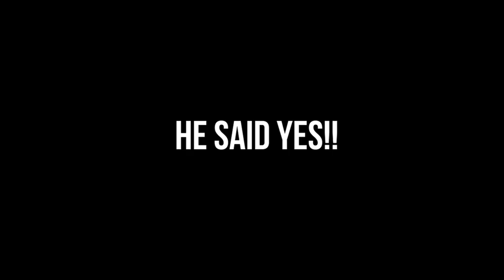Is Everything really FREE in Pakistan Even the CAREEM/UBER TAXI?! Hospitality of Pakistani People!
I had an awesome experience with my careem ride and something amazing happened when I was about to leave. My Careem refuse to take money from me even it was his first time meeting me.  Also during the podcast I discussed about the services of Careem and also if its really a good source of income for youngsters you are planning to join careem.